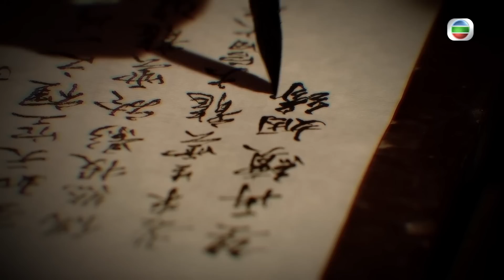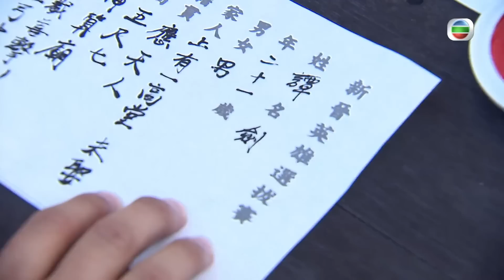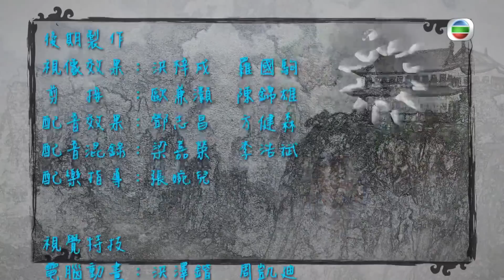[Eng Sub] TVB កំពូលអ្នកក្លាហានទាំងបី 03/20｜រឿងភាគហុងកុង និយាយខ្មែរ｜TVBCambodiaDrama｜Birth of A Hero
TVB រឿងភាគ - កំពូលអ្នកក្លាហានទាំងបី (Birth of A Hero)｜Edwin Siu, John Chiang, Ben Wong｜TVB Cambodia Drama｜ សាច់រឿងនិយាយពីលោក​ Yuk Wan Lung (Edwin Siu) និងបងស្រីច្បងរបស់គាត់ Yuk Kiu Fung (Rachel Kan) បានទៅរស់នៅក្នុងជីវិតសាមញ្ញមួយដោយបើកដំណើរការផ្ទះសំណាក់មួយ។ បន្ទាប់ពីលោក Wan Lung លាតត្រដាងរឿងអាស្រូវពាក់ព័ន្ធនឹងឆ្មាំអធិរាជ East Wing គាត់ត្រូវបានឃុំឃាំងដោយលោក Sau Pak Kwan (Ben Wong) ហើយនាង Kiu Fung មានបំណងចង់ជួយសង្គ្រោះប្អូនប្រុសរបស់នាង​។​